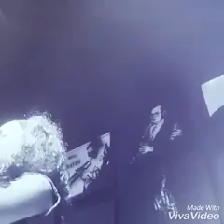Medley song cover by eryn